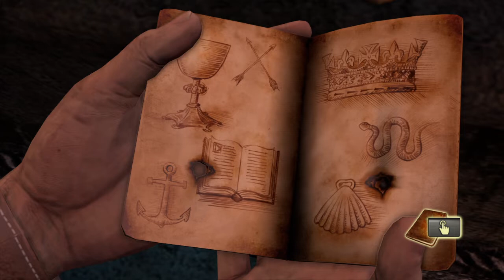Uncharted: drake’s fortune remastered chapter 15 on the trail of treasure